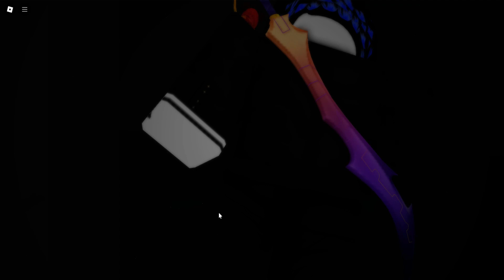Roblox wof testing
where back